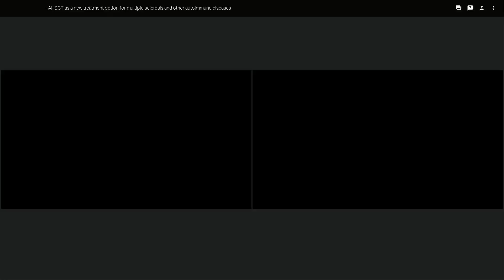Webinar with Dr.Denis Fedorenko №1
2018

Thank you for attention and engagement in our webinar, we really hope that it can be useful!

The purpose of the webinar is to discuss the most important questions about treatment for patients with multiple sclerosis and other autoimmune diseases.

In the first part of the webinar, I would like to share the impressive results of applying of the new protocol, which was announced just a year ago. After a short report, I will be happy to answer your questions.

Sincerely Yours,
PhD, MD, Dr. Denis Fedorenko,
The A.A. Maximov Department of Hematology and Cellular Therapy,
National Medical Surgical Center named after N.I.Pirogov
AHSCT RUSSIA

HOW TO APPLY FOR HSCT:
Complete our questionnaire, describing your previous treatment and current functional status, to define whether HSCT is a meaningful and safe treatment option for you.
This online form must be accompanied by the report of last MRI (Please attach only report, no MRI images are required)